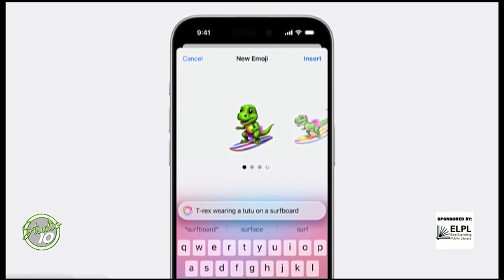Celebrating World Emoji Day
Putting our emoji knowledge to the test to celebrate everyone's favorite text keyboard for World Emoji Day!